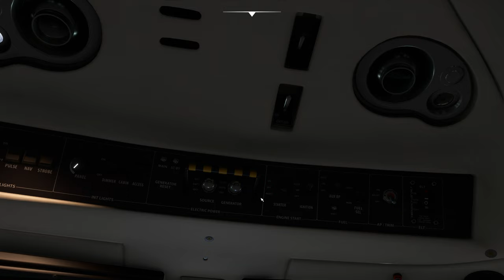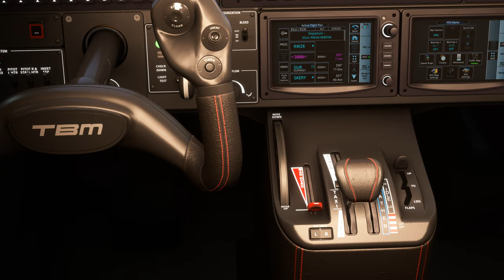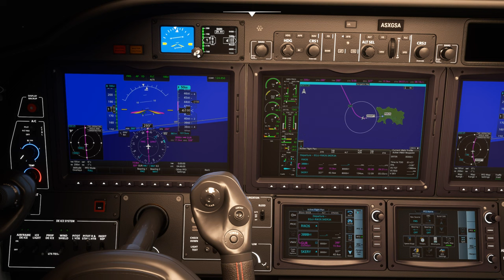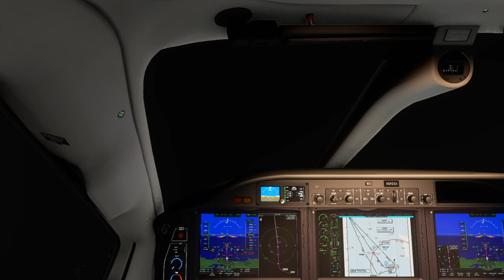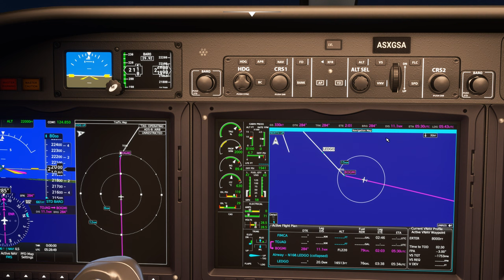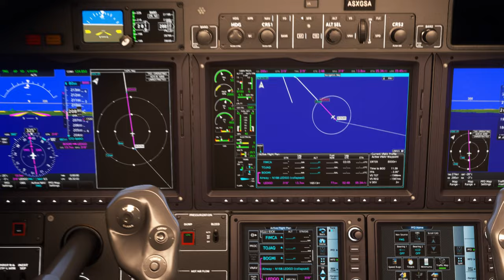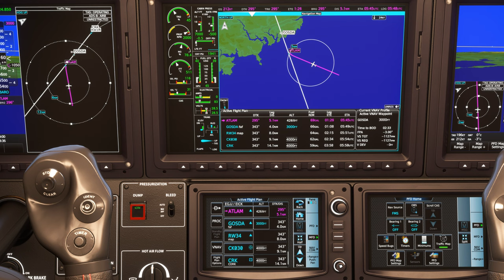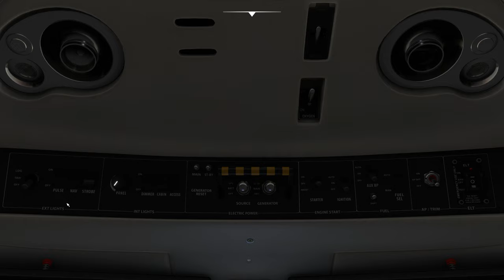Vol IFR avec météo réelle et trafic entre Jersey et Cork EGJJ EICK TBM 930 2K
Vol IFR avec météo réelle et trafic entre Jersey et Cork EGJJ EICK

00:00 Préparation de l'avion
10:00 Décollage et Montée au FL 220
29:00 Palier au FL 220
59:00 Descente jusque 3000 Ft
1:14:00 Approche et Atterrissage